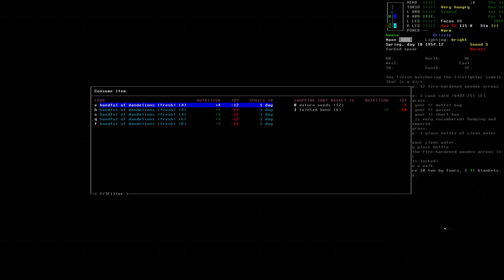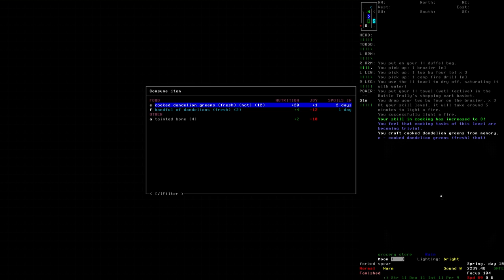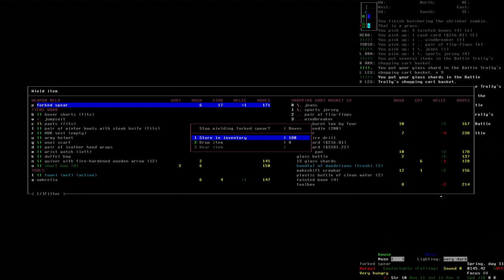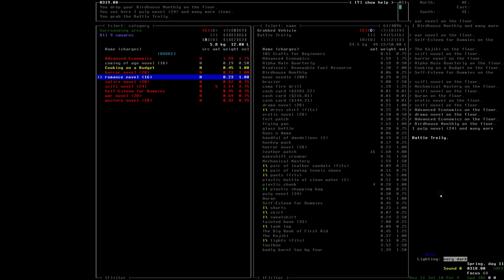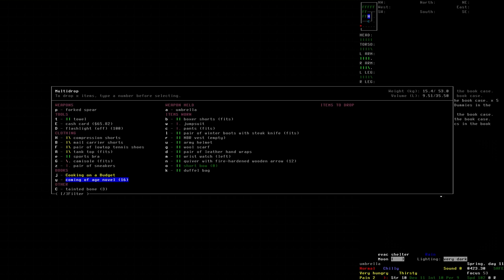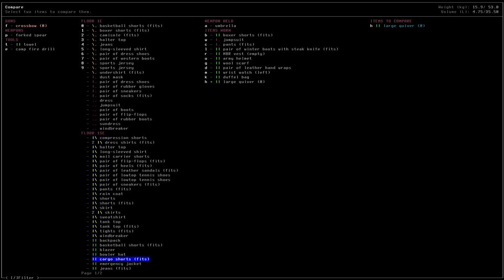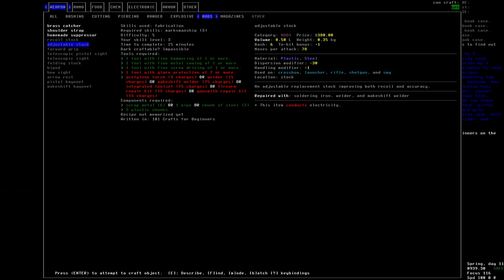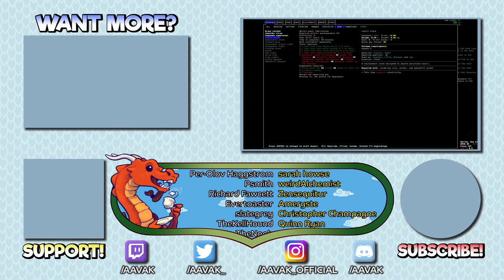Library Liberator – Cataclysm:DDA Gameplay – Let's Play Part 9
Welcome to part 9 of my Cataclysm:DDA Let's Play!

With survival less of an immediate concern, it's time to start thinking about developing our skills!

Cataclysm: Dark Days ahead is a free, open source, post apocalyptic survival horror rogue-like, with a heavy emphasis on crafting and base building!

Cataclysm: Dark Days Ahead Launcher (Automatic updates!)

You can find a list of track titles, by following this pastebin